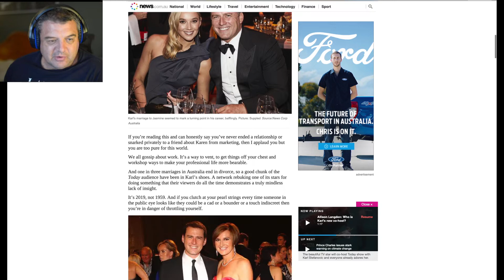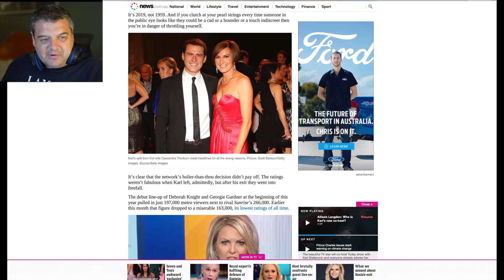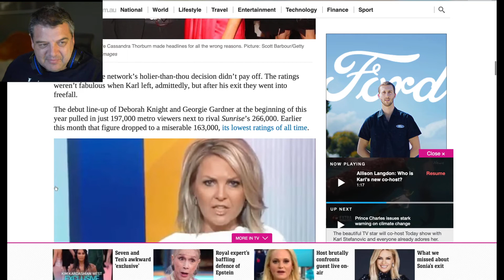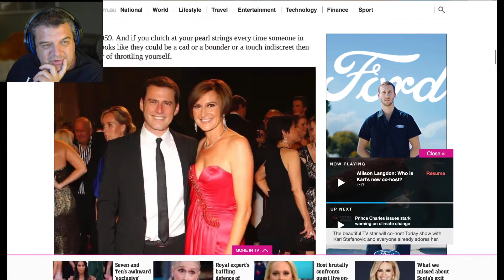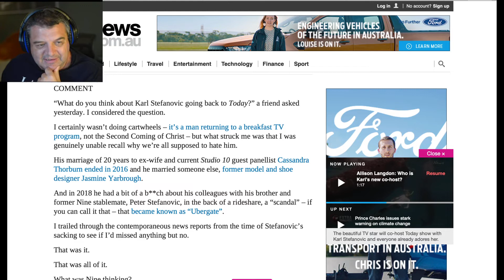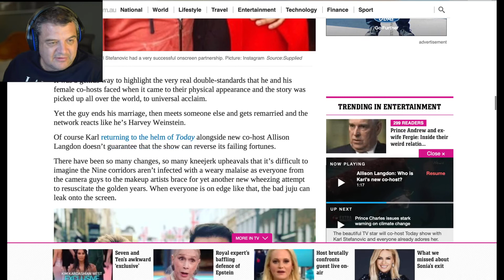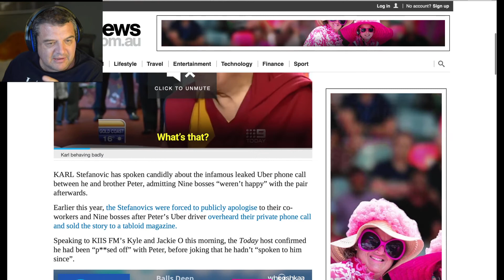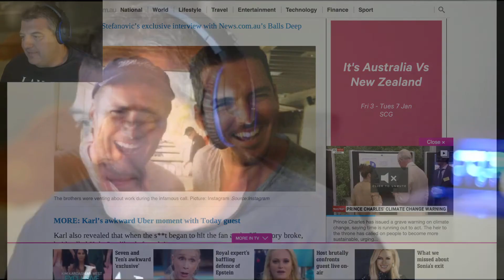Feminism Is Dead As Karl Stefanovic Returns (2019)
Morning Breakfast TV Host legend Karl Stefanovic returns to the Today Show after being sacked through pressure by the Australian female public who were not happy with him divorcing his wife for a much younger replacement. Is this a massive blow for the feminist movement? I think so..